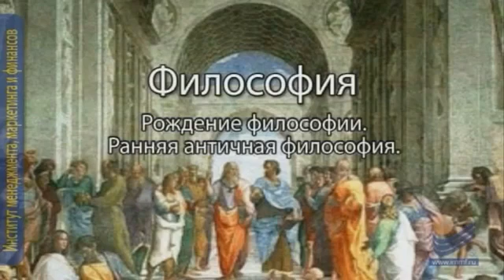Философия Ионийская школа философии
Курс лекций по дисциплине Философия. Автор - д.ф.н., профессор Черников М.В. Видеостудия ИММиФ. ©